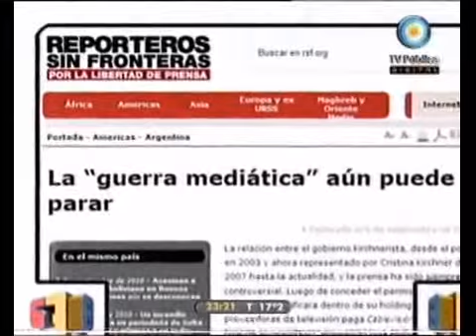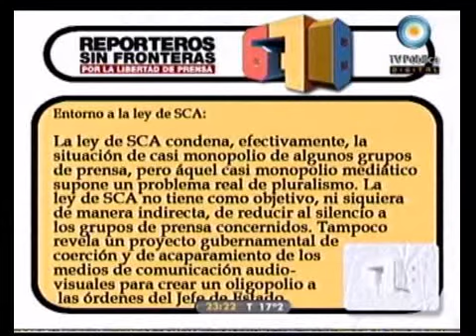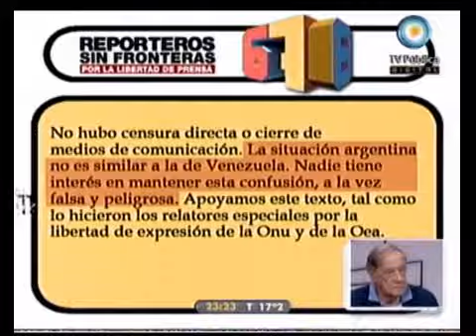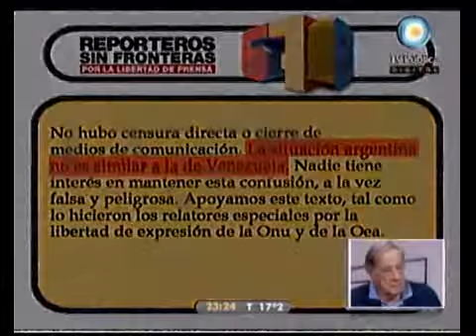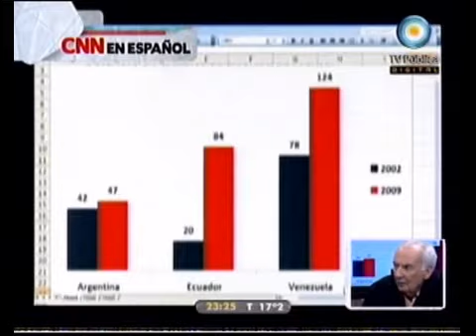678 - Reporteros sin fronteras desmiente a CNN, TN y Silvana Giudici 19-09-10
678 - Informe: Reporteros sin fronteras desmiente a CNN, TN y Silvana Giudici 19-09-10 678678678